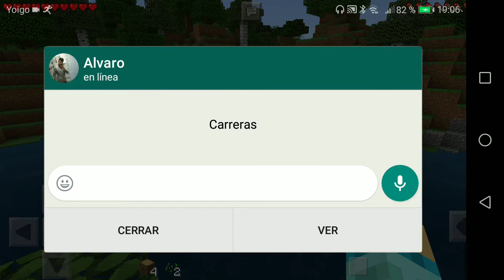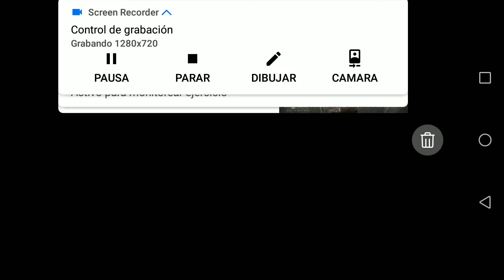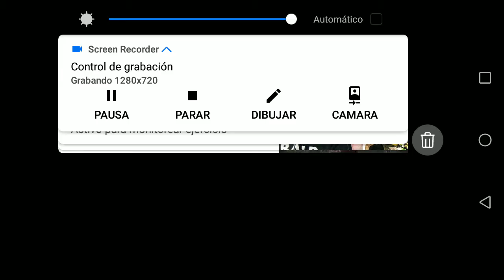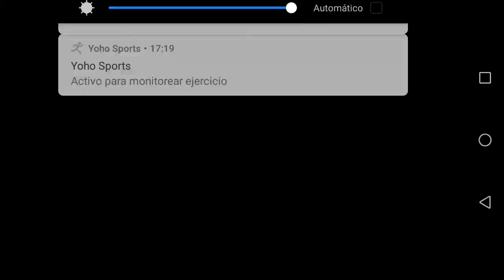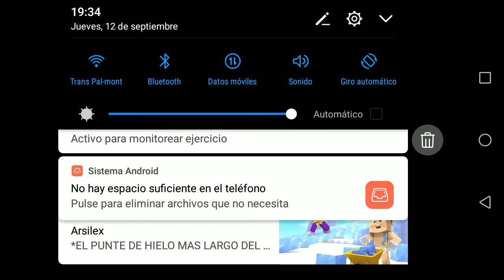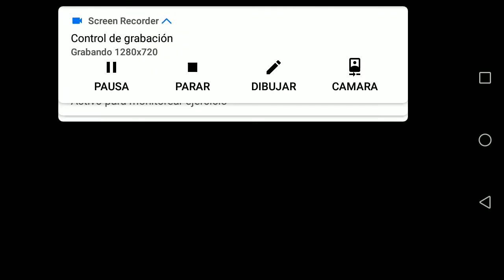Minecraft 2 de 10